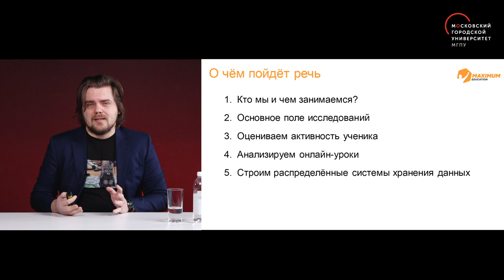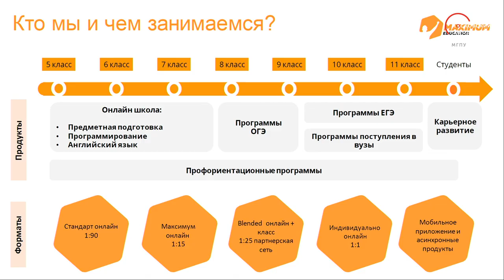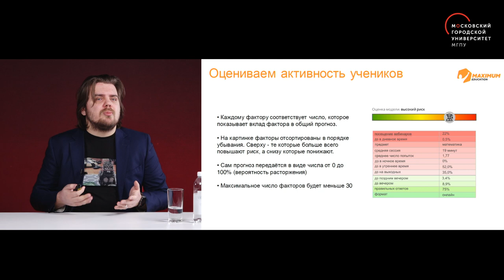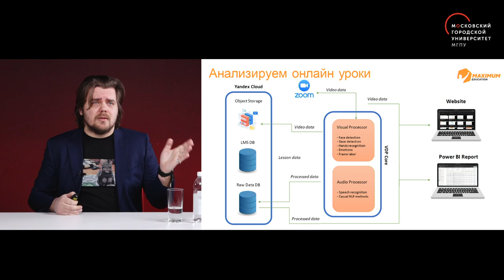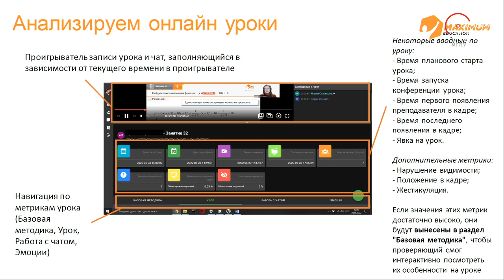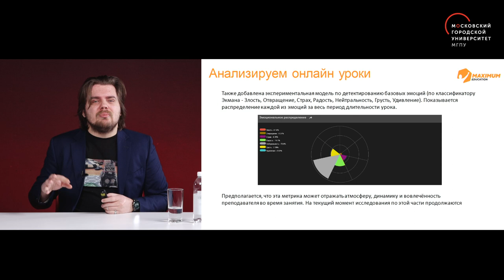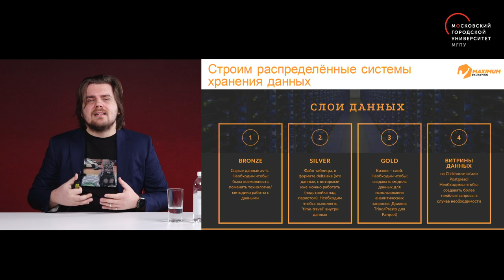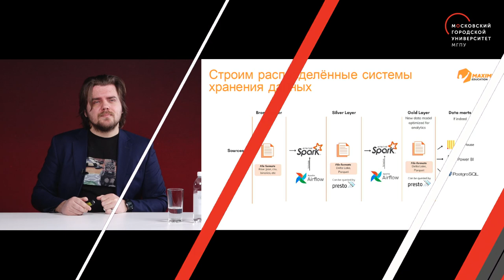Анализ данных в Edtech на примере MAXIMUM EDUCATION / День больших данных МГПУ 2023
В рамках образовательной онлайн сессии «День больших данных» спикеры – представители IT- отрасли и специалисты компаний, занимающихся аналитикой больших данных рассказали о некоторых способах визуализации данных, о том, чем может быть полезен анализ данных различным компаниям, какие ошибки всплывают в проектах с использованием машинного обучения и чего можно добиться, анализируя огромные объемы данных, в том числе для прогнозирования общественно-политической обстановки.

Руководитель отдела научных исследований и развития систем распределенного хранения данных компании MAXIMUM Education Павел Винар  рассказал об анализе данных в Edtech.